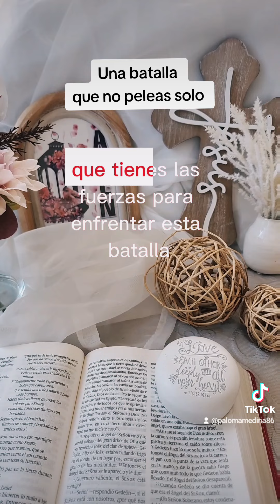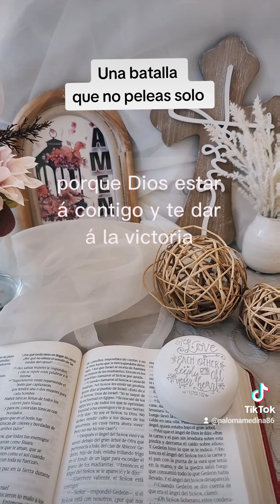Una batalla que no peleas solo